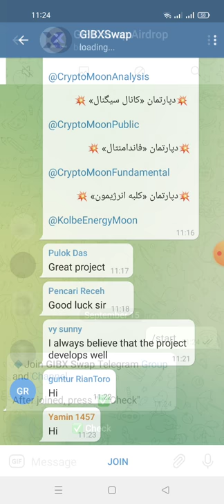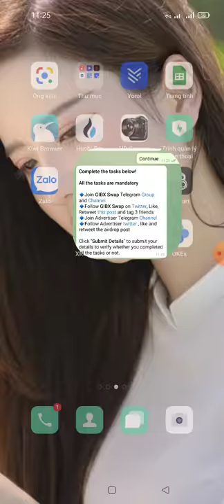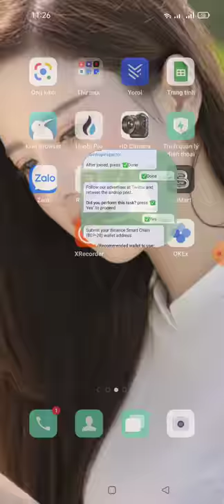hướng dẫn nhận 45 X - GIBX Swap (Airdrop) randomly 10,000 (kèo ngon)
Hi Anh3333

🔸45 X each for 10,000 randomly selected participants
👫100 X each for top 500 referrers [Top 500 referral winners list will be shared after the distribution]

👬 Referrals: 0

Note: Airdrop will end on 20th September, rewards will be distributed to participants BEP-20 wallet before 30th September after airdrop ends. Participants must complete all the tasks and submit details correctly to be eligible for the airdrop.